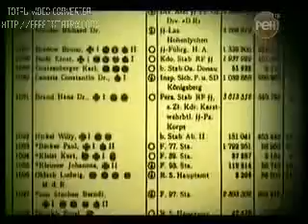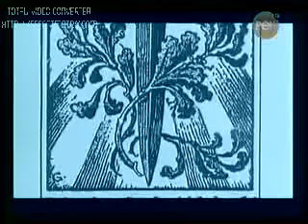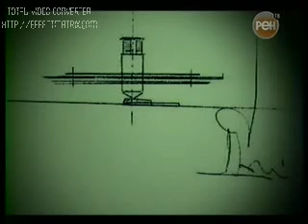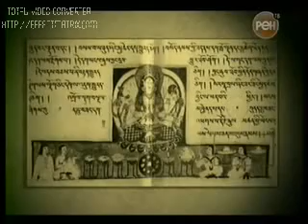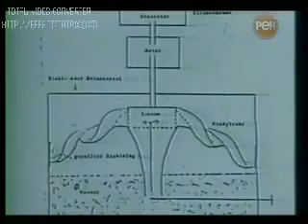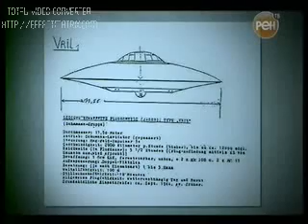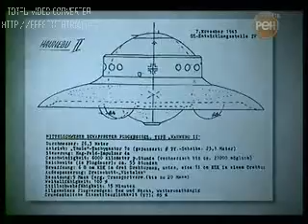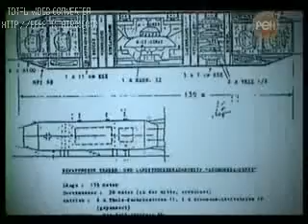UFOS THE SECRET HISTORY PART 3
This amazing Russian USO Documentary (UFOS THE SECRET HISTORY) was aired on the REN TV. It is about the strange encounters of the Russian Navy with the Underwater Flying Saucers (USOs) at sea and famous Scandinavian Submarine Conflict in the history etc.